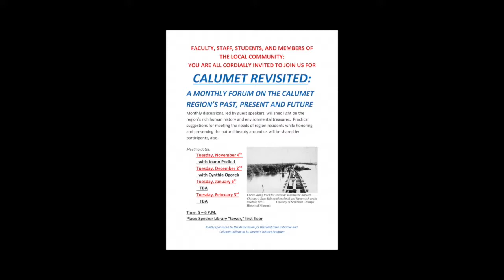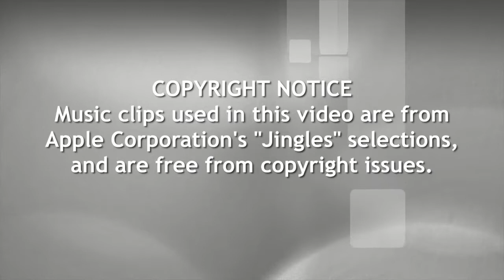Calumet Revisited Mission of the Southeast Chicago Historical Society 110414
Southeast Chicago Historical Society member Joann Podkul Murphy discussed the history and mission of the Southeast Chicago Historical Society to guests at the monthly "Calumet Revisited" series at Calumet College of Saint Joseph, in Whiting, Indiana.  The monthly forum, which examines the bi-state "Calumet Region'sPast, Present, and Future," is co-sponsored by Calumet College of St. Joseph's History Project and the Association for the Wolf Lake Initiative, and meets in the college's new Specker Library "tower" first floor section.